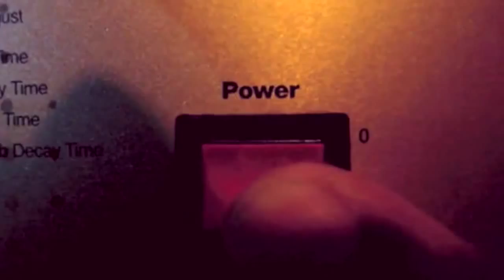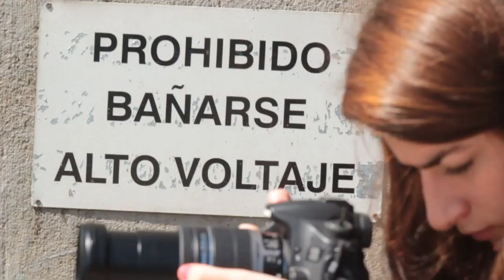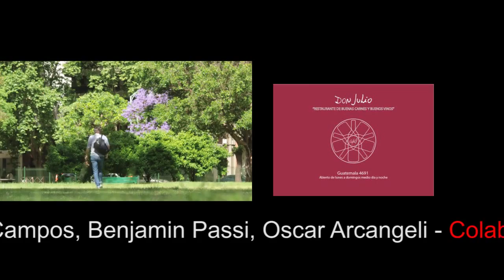JUAN CRUZ BORDEU -El Visionario PGM 136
El Visionario Sabado 22hs por Canal Quiero
Conducción: Hoby De Fino
Realización: Fede Nuñez, Oscar Arcangeli, Clara Campos